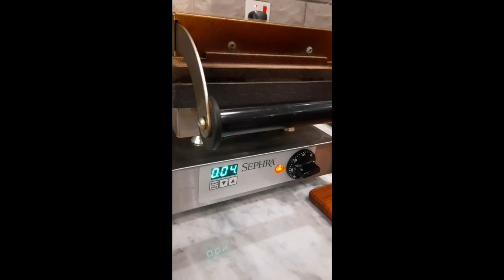cafe vlog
coffee and juices